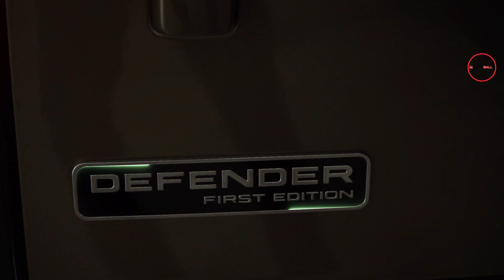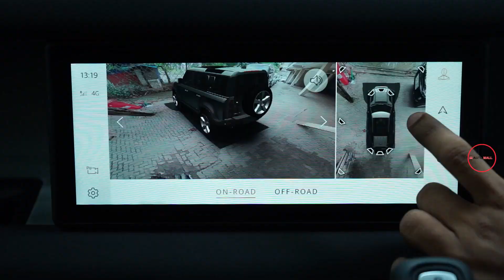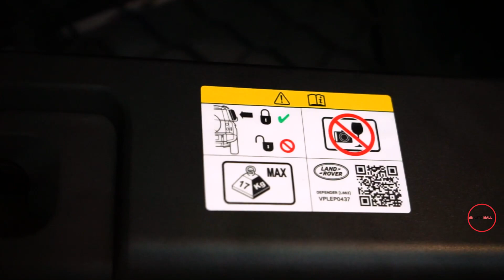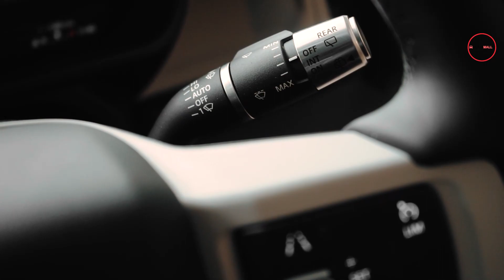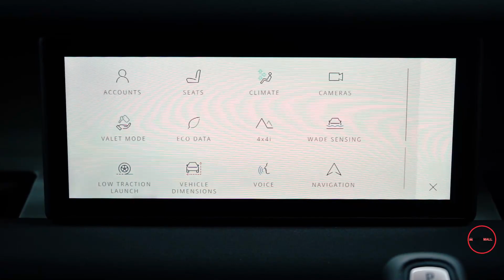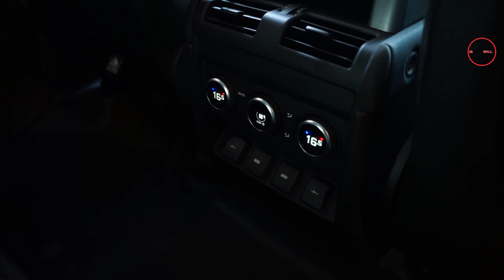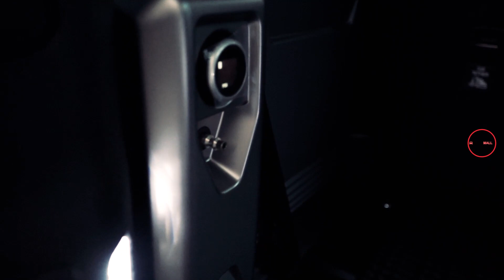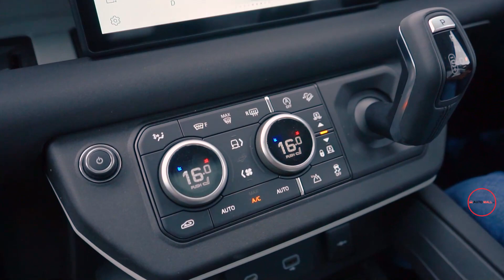2020 Land Rover Defender Review by Nipul with Cars(Sinhala)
The new dawn of Off-Roading is now in Sri Lanka. Let's get to know all about this modern beast in our own words. 2020 Land Rover Defender
Video is a bit long but please watch it all as it gets more exciting towards the end.
Let us know your opinions about this new school Land Rover Defender.